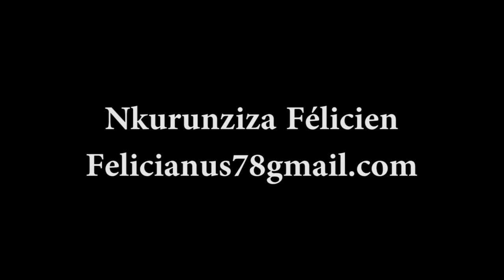Tereza w'Umwana Yezu: i Kigali bibukijwe agaciro k' ibyasigaye bitagatifu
Iyi nyigisho nziza yatangiwe muri Paruwasi Yitiriwe mutagatifu Petero Cyahafi, ubwo bakiraga ibyasigaye bya Mutagatifu Tereza w'Umwana Yezu.